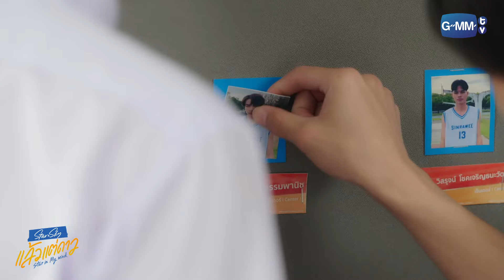เรื่อยๆแบบนี้ไปด้วยกันนะ | แล้วแต่ดาว | Star In My Mind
“มีคนบอกไว้ว่า... ต่อให้โลกจะหมุนไปทางไหน แต่ดาวเหนือจะยังอยู่ที่เดิม”

เรื่องราวของ “ดาวเหนือ” ที่โคจรมาเจอกับ “รักครั้งแรก” อีกครั้งอย่าง “คาบคลื่น” เพื่อนร่วมชั้น ที่เขาเคยบอกชอบก่อนจะบินไปเรียนต่อที่เยอรมัน แต่คำสารภาพที่รวบรวมความกล้ามานานกลับได้รับเพียงคำว่า “เดินทางปลอดภัยนะ” ตอบกลับมา และการโคจรมาเจอกันครั้งนี้ก็ทำให้ดาวเหนือมั่นใจ ว่าต่อให้เวลาจะผ่านไปนานแค่ไหน ดาวเหนือก็ยังคงอยู่ที่เดิมอยู่ดี...

จุง  อาเชน ไอย์ดึน รับบท คาบคลื่น
ดัง  ณัฎฐ์ฐชัย บุญประเสริฐ รับบท ดาวเหนือ
เมฆ  จิรกิตติ์ ถาวรวงศ์ รับบท ขั้วฟ้า
เปปเปอร์  ภานุโรจน์ เฉลิมกิจพรทวี รับบท ไต้ฝุ่น
เจเจ  ชยกร จุฑามาศ รับบท ปกป้อง
วินนี่  ธนวินท์ ผลเจริญรัตน์ รับบท เน
โต๋  ทินพันธ์ ตันตุ้ย รับบท โนเอล
ภวิน  ภวินท์ กุลการัณยวิชญ์ รับบท ไม้ที
สตางค์  กิตติภพ เสรีวิชยสวัสดิ์ รับบท ฌอน
วิว  เบญญาภา จีนประสม รับบท จอร์เจีย
ไซซี  อภิชญา แซ่จัง รับบท ถิงถิง
เอิร์น  ปรียาภัทย์ หล่อสุวรรณศิริ รับบท พะแพง

ติดตาม แล้วแต่ดาว | Star In My Mind
ทุกวันศุกร์ เวลา 20:30 น. ทางช่อง GMM25 และดูย้อนหลังได้ทาง VIU เวลา 22:30 น.